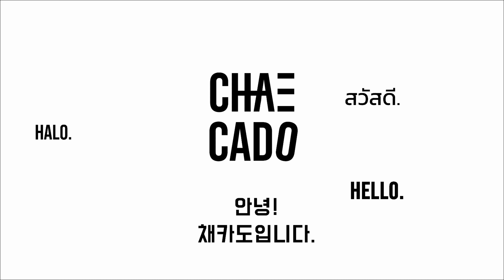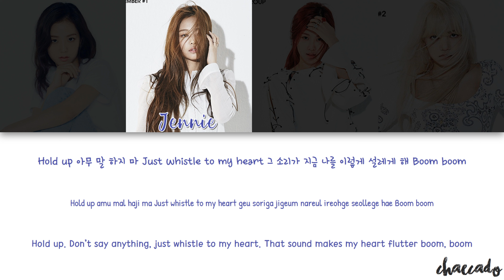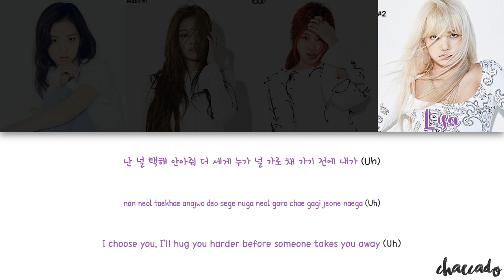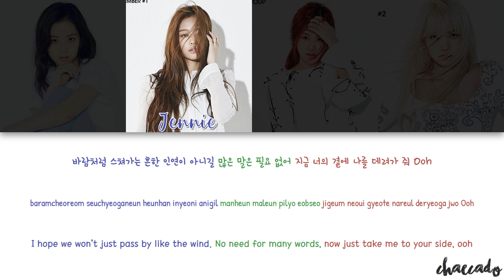BLACKPINK WHISTLE Lyrics (블랙핑크 휘파람 가사) | Color Coded [4K] | Han/Rom/Eng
Remember to watch in 4K :3

By - Chaecado 채카도

- Artist: BLACKPINK (블랙핑크)
- Song: WHISTLE (휘파람)
- EP: SQUARE ONE
- Released: 08/08/2016 (dd/mm/yyyy)

 휘파람 가사, 블랙핑크 휘파람, 블랙핑크